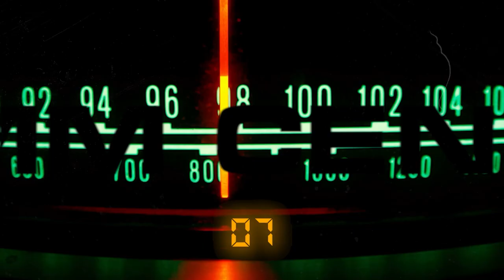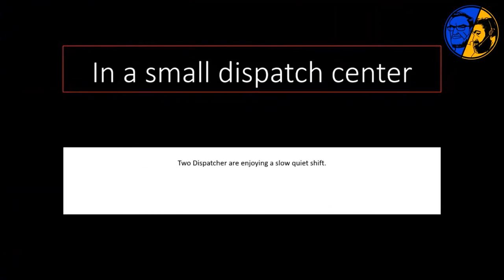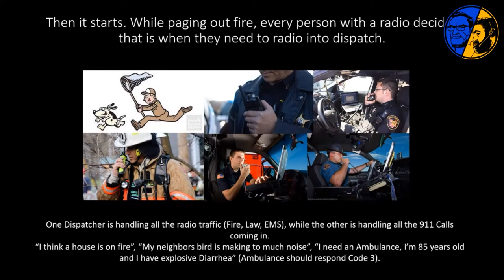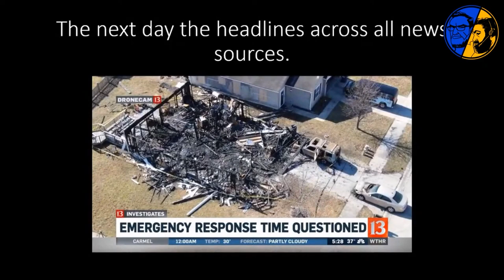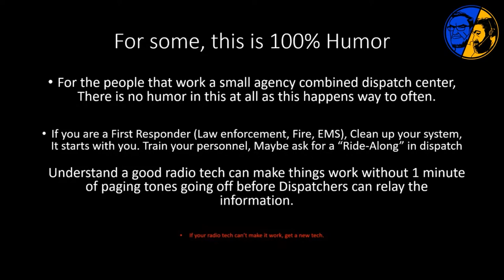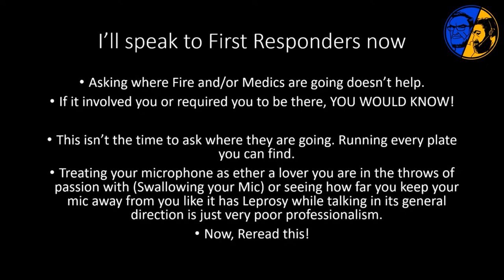The 911 Dispatcher's Darkest Struggle Revealed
She thought she'd hit rock bottom, but Amanda's PTSD would bring her lower than she ever thought possible. Miraculously, she has persevered and returned to the profession and remains as a brave example for 911 professionals across the country, as well as anyone who can identify with her struggle.

This is Amanda's story.